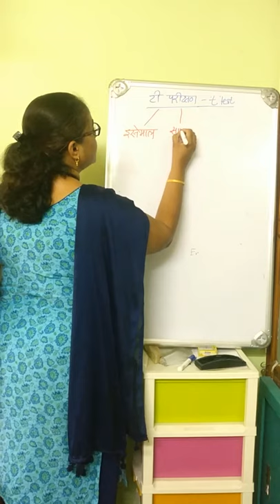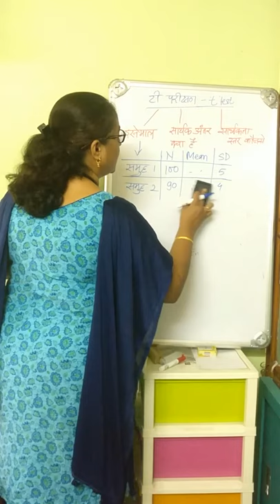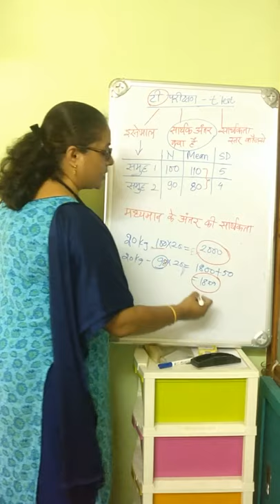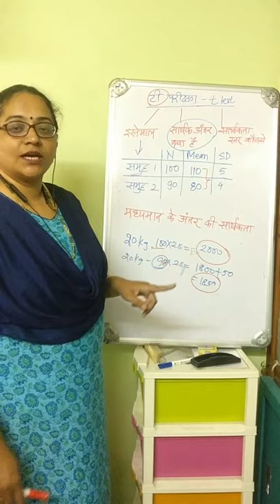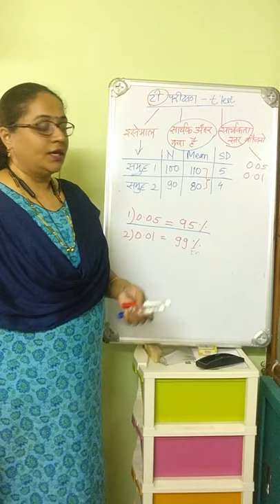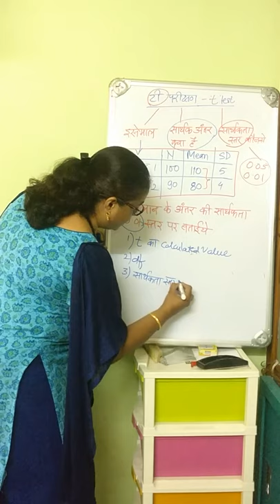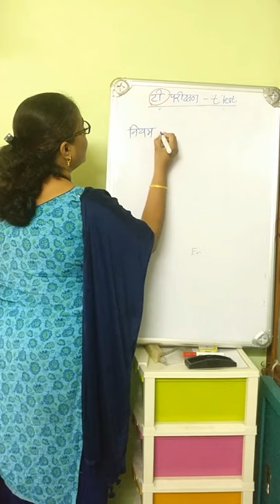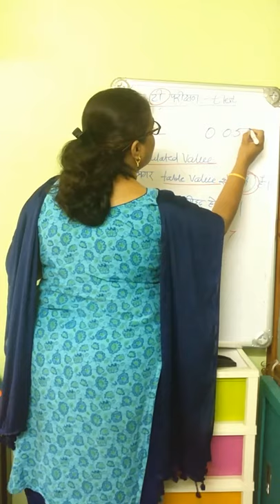Important concepts of 't' test टी परिक्षण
This video tutorial explains important concepts related to  t Test